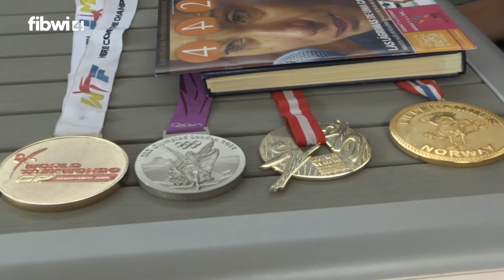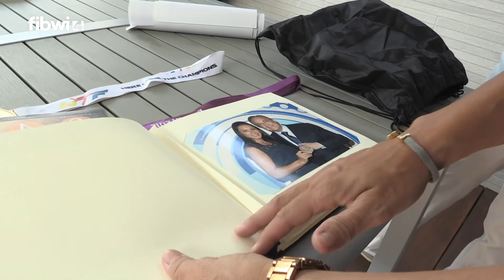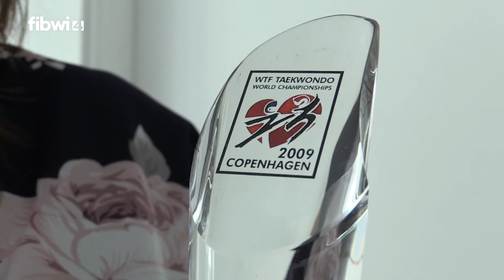Rodamón - Brigitte Yagüe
Esta semana estaremos con esta gran campeona, visitaremos su casa, su gimnasio y conoceremos de primera mano como lo hizo una mallorquina para estar a la altura de las taekwondistas orientales.